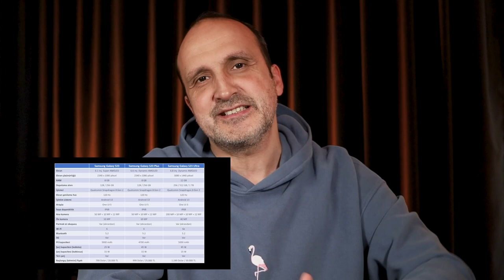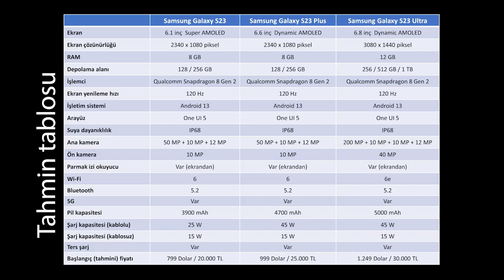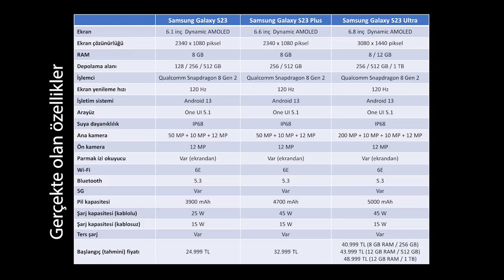Samsung Galaxy S23 ailesi tanıtıldı. İşte özellikleri!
Samsung Galaxy S23 cep telefonu ailesi resmi olarak tanıtıldı. Ben daha önce bu modellerin olası özelliklerini anlattığım bir video yayınlamıştım. O videoda paylaştığım tabloyu bu videoda değerlendirdim. Hangi özellikle doğru bilip hangilerini bilemediğimi yine videoda anlatıyorum.

Bu cep telefonu ailesi S23, S23 Plus ve S23 Ultra olmak üzere 3 farklı modelden oluşuyor. Tüm modeller Qualcomm Snapdragon 8 Gen 2 işlemci kullanıyor. Ayrıca tüm modellerde Dynamic AMOLED ekran teknolojisi tercih edilmiş.

Telefonların Türkiye fiyatları da belli oldu. S23 modelinin başlangıç fiyatı 24.999 TL iken, S23 Plus modelinde bu rakam 32.999 TL oluyor. S23 Ultra modelinin fiyatları da aşağıdaki gibi oldu:

40.999 TL (8 GB RAM / 256 GB)
43.999 TL (12 GB RAM / 512 GB)
48.999 TL (12 GB RAM / 1 TB)

Samsung Galaxy S23 modeli test etmem için gönderildi. Yakında detaylı bir inceleme videosu da gelecek. Sizin de bu modeller ile ilgili fikirleriniz ve yorumlarınız varsa yazmaktan çekinmeyin. Hepsini okuyor ve değerlendiriyorum.

6.3 inç Super AMOLED ekran
2340 x 1080 piksel
120 Hz ekran yenileme hızı
8 GB RAM
128 / 256 / 512 GB depolama seçenekleri
Qualcomm Snapdragon 8 Gen 2 işlemci
Android 13 işletim sistemi
Onu UI 5.1 arayüz
IP68 suya ve darbelere dayanıklılık
50 MP f/1.8 + 10 MP (3X Telefoto) f/2.4 + 12 MP (Ultra geniş açı) f/2.2 ana kamera
12 MP f/2.2 Dual Pixel ön kamera
Ekrandan parmak izi okuyucu
Wi-Fi 6E
Bluetooth 5.3
5G desteği
3900 mA pil
25 Watt kablolu şarj
15 Watt kablosuz şarj
Ters şarj özelliği

6.6 inç Dynamic AMOLED ekran
2340 x 1080 piksel
120 Hz ekran yenileme hızı
8 GB RAM
 256 / 512 GB depolama seçenekleri
50 MP f/1.8 + 10 MP (3X Telefoto) f/2.4 + 12 MP (Ultra geniş açı) f/2.2 ana kamera
12 MP f/2.2 Dual Pixel ön kamera
Wi-Fi 6E
Bluetooth 5.3
5G desteği
4700 mA pil
45 Watt kablolu şarj
15 Watt kablosuz şarj
Ters şarj özelliği

6.8 inç Super AMOLED ekran
3085 x 1440 piksel
120 Hz ekran yenileme hızı
8 / 12 GB RAM seçenekleri
8 GB RAM için 256 GB depolama seçeneği
12 GB RAM için 256 / 512  GB ve 1 TB depolama seçenekleri
Onu UI 5 arayüz
200 MP f/1.7 + 10 MP f/2,4 (3X telefoto) + 10 MP (10X telefoto) f/4.9 +  12 MP (ultra geniş açı) f/2.2 ana kamera
12 MP f/2.2 Dual Pixel ön kamera
Wi-Fi 6E
Bluetooth 5.3
5G desteği
5000 mA pil
45 Watt kablolu şarj
15 Watt kablosuz şarj
Ters şarj özelliği